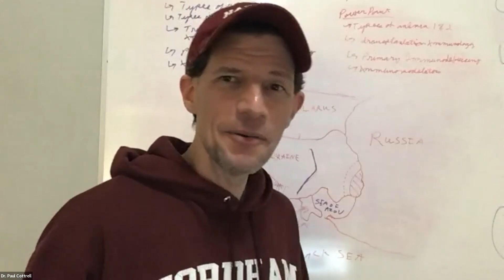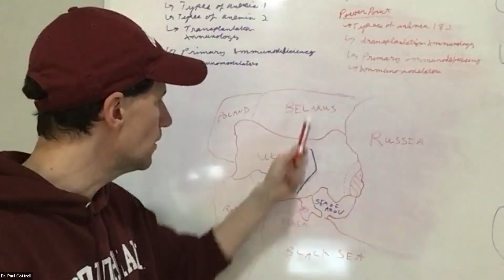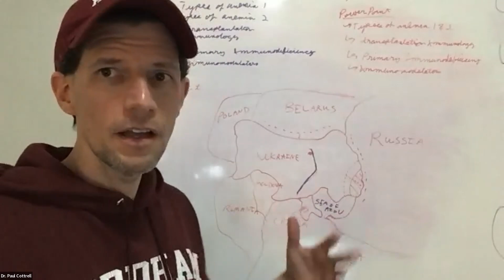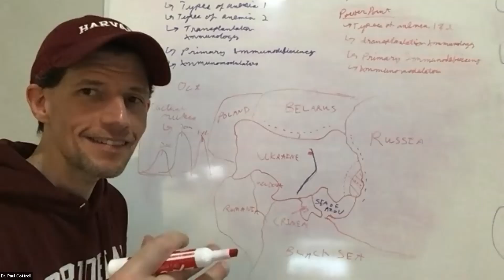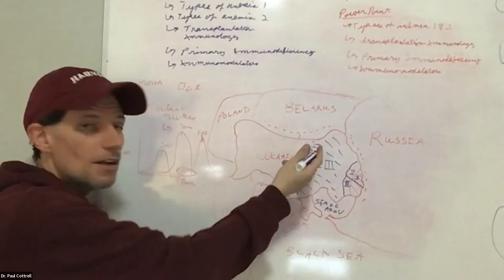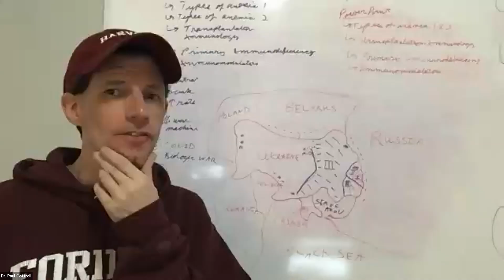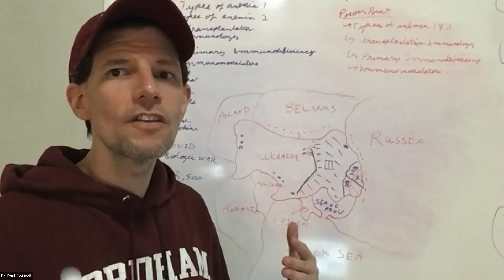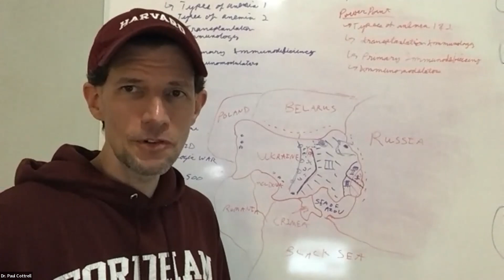Vodka Wars Ep6 (Russia launches attack on Ukraine) by Dr. Paul Cottrell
Dr. Paul Cottrell (Fourth Channel)